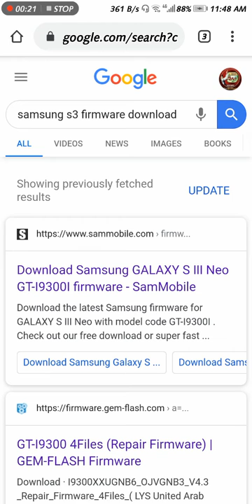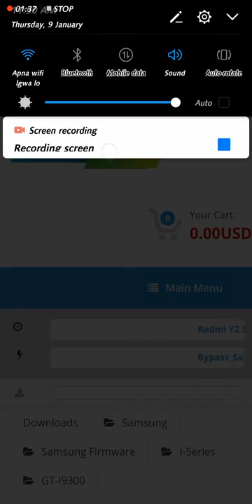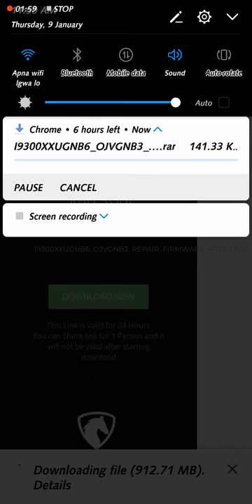Samsung Galaxy S3 flash Software free download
Samsung galaxy S3 flash file download free 2020 new video
galaxy S3 file download
galaxy S3 flashing file
galaxy s3 flash drive
Samsung galaxy

Samsung galaxy S3 flash drive file free download 2020 new video new software orginal flashing file
Samsung galaxy S3 software download free 2020
Samsung galaxy